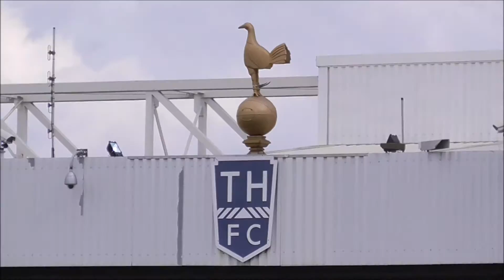Around the Grounds- Tottenham Hotspur v Stoke City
Tottenham v Stoke, Premier League, White Hart Lane, 15th August 2015